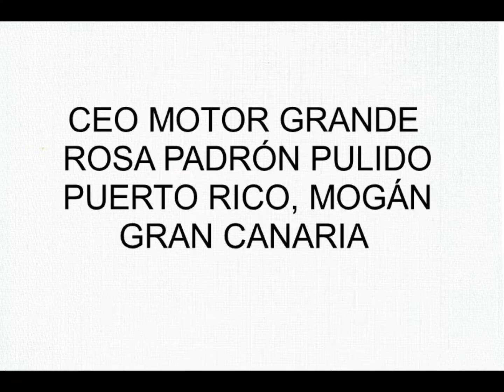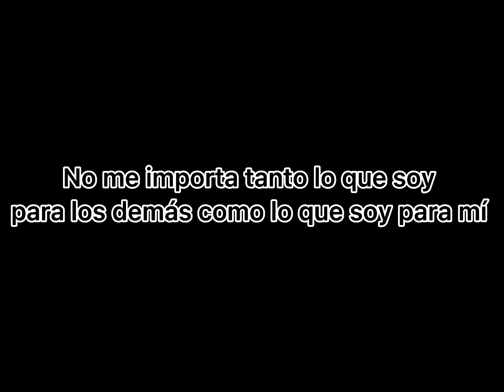Antes de juzgar, mírate al espejo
CEO Motor Grande - Rosa Padrón Pulido
Secundaria

SINOPSIS: Autoestima. Cuando el orgullo de creernos mejor nos impide mirar al otro en una situación de igualdad